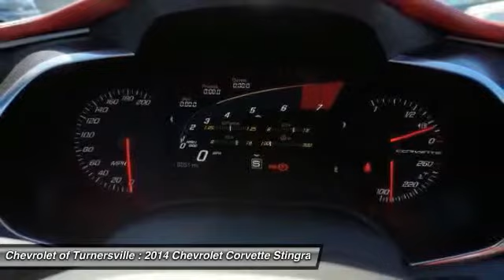2014 Chevrolet Corvette Stingray Turnersville NJ 08080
2014 Chevrolet Corvette Stingray